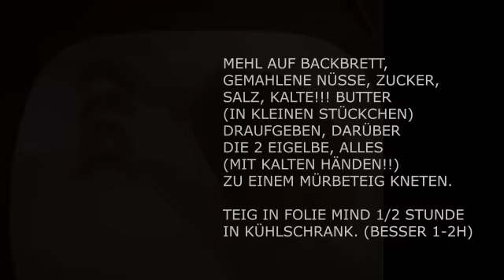vanillekipferl backen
hier zeige ich euch wie man Vanille Kipferl macht. lasst es euch schmecken.